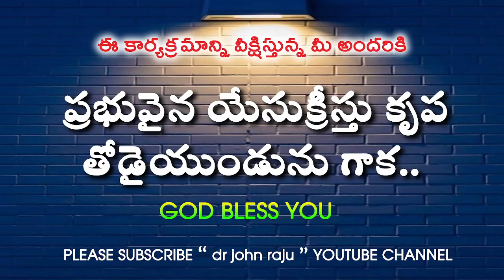ఈ రోజు దేవుని మాట - TODAY IS THE WORD OF GOD